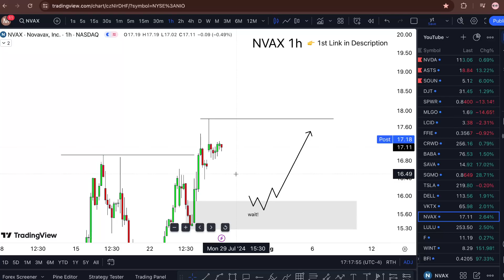NVAX Stock (Novavax stock) NVAX STOCK PREDICTIONS NVAX STOCK Analysis NVAX stock news today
My Goal 🏆

WHY FREE?